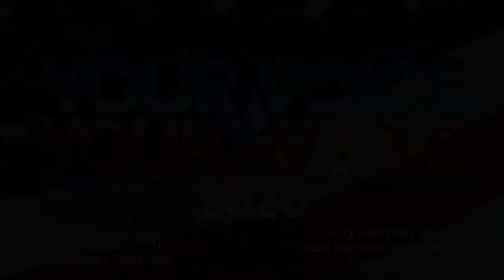"It Had To Be You" (Isham Jones/Gus Kahn) - Kerry Carnahan, vocals. Sansay Music, 2020.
"It Had To Be Blue" - Kerry Carnahan, vocals.  Scott Nagatani, music producer.  From the Grateful Crane Ensemble CD, "Nihonmachi: The Place To Be" (2008).  Sansay Music, 2020.